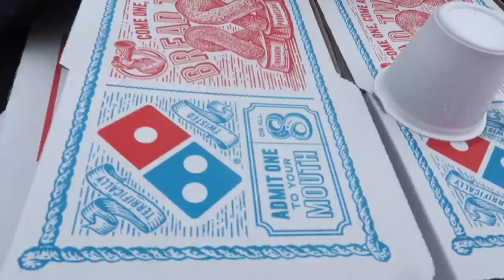FIRST TIME MEETING THE NEWBORN BABY OF THE FAMILY!!! (UNEXPECTED GIFT REVEAL)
Through Our Eyes APPAREL coming SOON!! It's all worth the wait!! TRUST!
STAY TUNE FOR THE UPCOMING VIDEOS!!!

Ryan’s instagram: @jbuddha
Ryan’s snapchat: @thejbuddha

Leslie's IG: lesliehernaandez